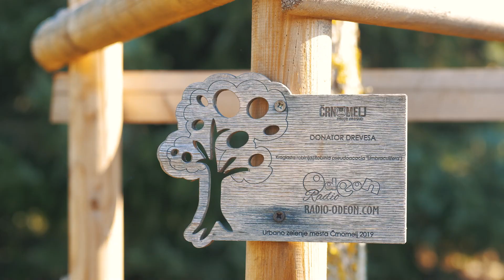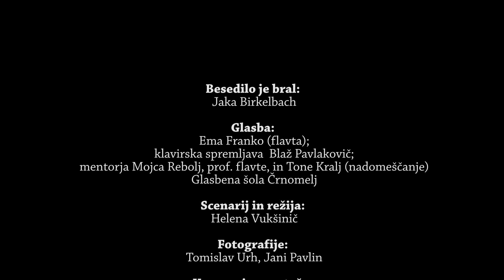Dan Zemlje 2021 - podelitev ekološke pohvale "Breza"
Vodilna tema letošnjega dneva zemlje je »Obnovimo našo Zemljo«. Da bi spodbujala posameznike, skupine in inštitucije k varovanju, ohranjanju in obnavljanju okolja, Občina Črnomelj že vrsto let za tovrstne dosežke podeljuje javno pohvalo Breza v obliki listine in skulpture. Letos je žirija za podeljevanje pohval in graj pri urejanju in varovanju okolja na svoji seji 5. januarja 2021 opravila presojo in na pobudo treh predlagateljev občinskemu svetu Občine Črnomelj predala predlog, da pohvalo Breza za leto 2020 prejme skupina Urbano zelenje mesta Črnomelj. 🌱🌿🌳

Vabimo vas k ogledu podelitve in predstavitvi članic skupine. 🤩

Organizatorja: JSKD OI Črnomelj in Občina Črnomelj

Občina Črnomelj, 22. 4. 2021